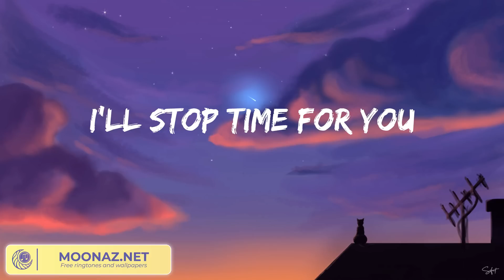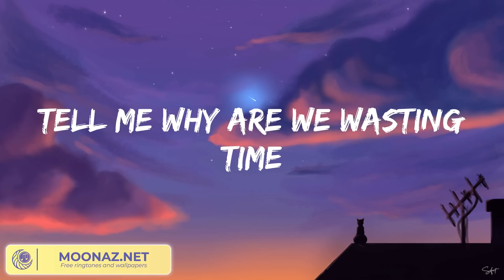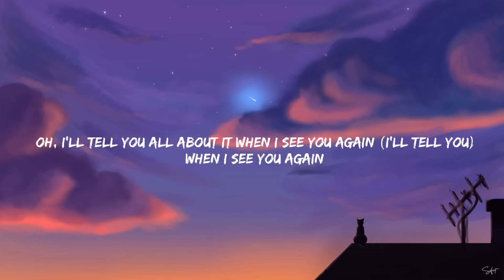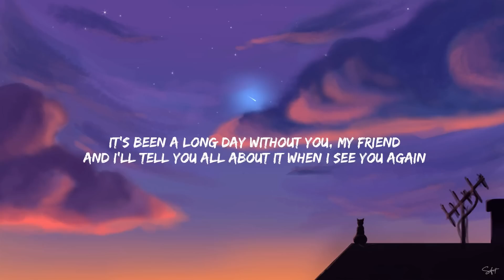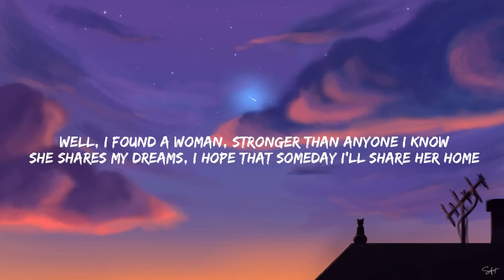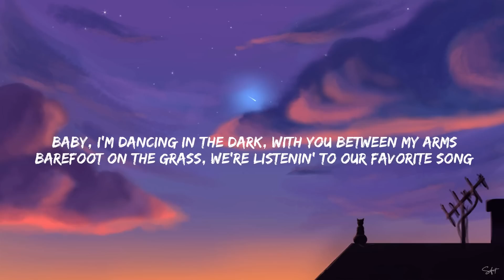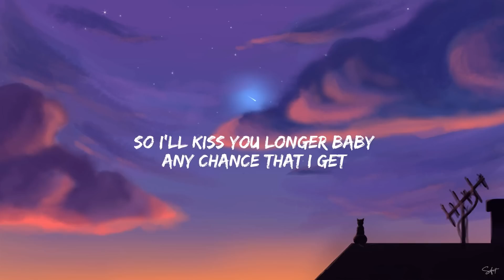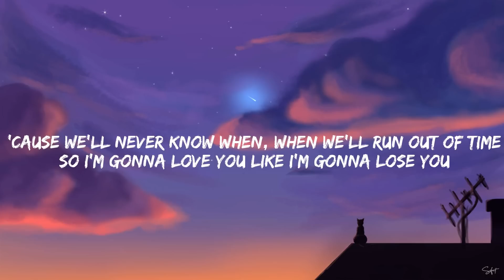Shawn Mendes - Treat You Better (Lyrics) / See You Again Wiz Khalifa, Charlie Puth, Perfect... Mix